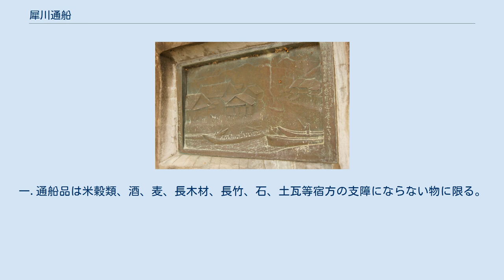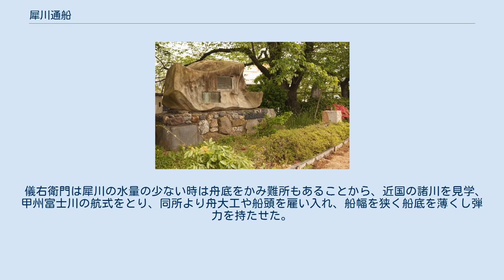犀川通船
松本市巾上の女鳥羽川沿いにある犀川通船記念碑 犀川通船記念碑のうち当時の写真を元にしたレリーフ部分 犀川通船（さいがわつうせん）は、信濃川水系犀川を利用した水運（河川舟運）事業で、江戸時代後期の天保3年（1832年）、信濃国筑摩郡白板村の庄屋・折井儀右衛門が江戸幕府の許可を得て開設した。
かつて松本と上水内郡信州新町を結ぶ約60キロを7時間かけて下り、信州新町からは長野盆地や上田方面へ馬によって荷が運搬された。
明治35年（1903年）に篠ノ井線が開通したことで衰微し、犀川沿いの陸路が完成したことで廃止された。
 犀川は江戸時代終わり頃から水運が盛んになった。
文献によると、犀川通船は天保3年(1832)から開始されたが、それまでに北国西街道や千国街道の宿場の伝馬役や、中馬業者からの反対が強く最初通船願が出てから実に94年を要している。
 その後奉行のとりなしで交渉を重ね、ようやく天保3年1月28日示談が成立し通船を承認、次のような内容の規定書を取替わした。
 一.宿継ぎ荷物は全部、たとい新規の物でも商人の買った物は船積みしない。

一.往来の旅人は勿論、武士の荷物、御用荷物、また懇意な者でも決して乗船しない。

一.通船品は米穀類、酒、麦、長木材、長竹、石、土瓦等宿方の支障にならない物に限る。

一.宿方では通船川筋へ見改所を設けて船荷を改め、もし取り極め以外の荷物を船積みしていたならば、
船荷品共に双方立合のもとに焼き捨て、通船を皆止める。

 儀右衛門は犀川の水量の少ない時は舟底をかみ難所もあることから、近国の諸川を見学、甲州富士川の航式をとり、同所より舟大工や船頭を雇い入れ、船幅を狭く船底を薄くし弾力を持たせた。